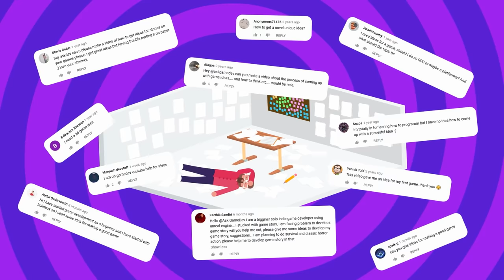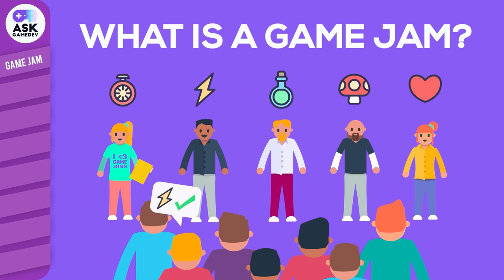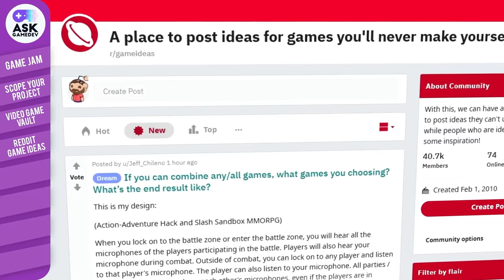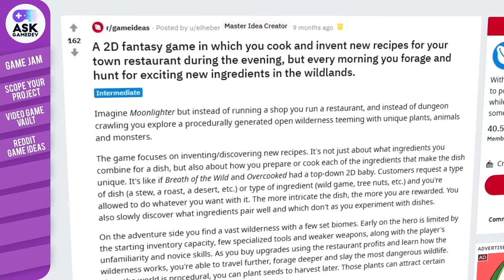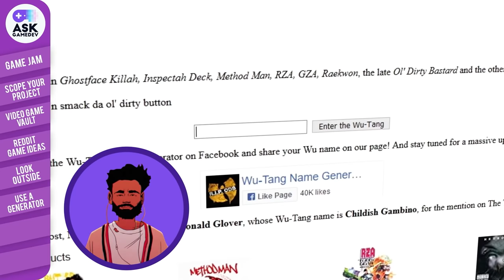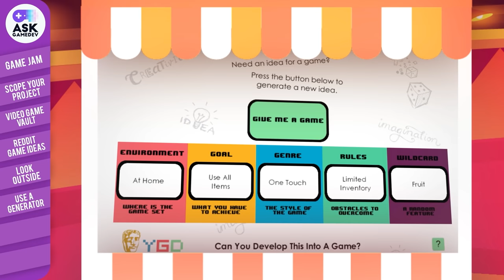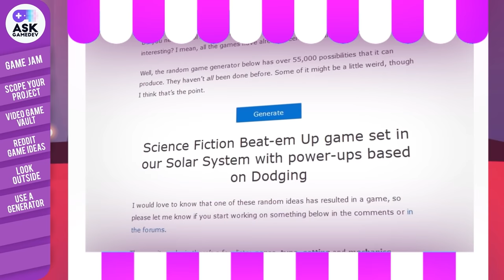Game Ideas Explained - 8 Ways to Generate Video Game Ideas [2021]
Are you stuck trying to figure out an idea for your next game?

In this video, we’ll look at different ways that can help you find that spark. We’ll look at different sources for inspiration, talk about some real-world examples, and also share some tools and resources designed specifically for getting you your next game idea.

► About Ask Gamedev
We're a group of game industry veterans that make videos on games, the game industry, and more! This channel is for anyone that's interested in video game development.